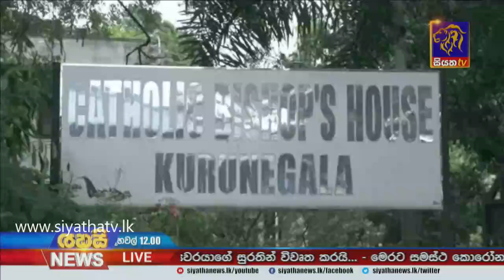එළඹෙන නත්තලට ඇමති දයාසිරි ජයසේකර ලබා දුන් ත්‍යාගය |Siyatha News